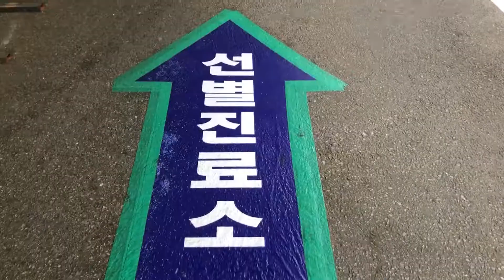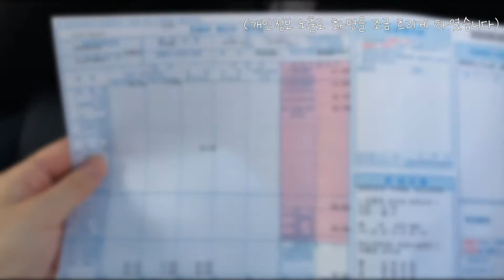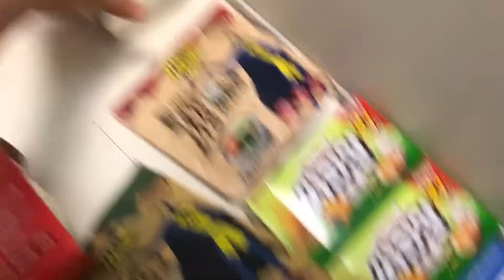[ENG/2화] 갑분 코로나검사...설마.....? / [#2]Covid-19 Test suddently?? OMG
감사합니다

촬영 록희
편집 셩